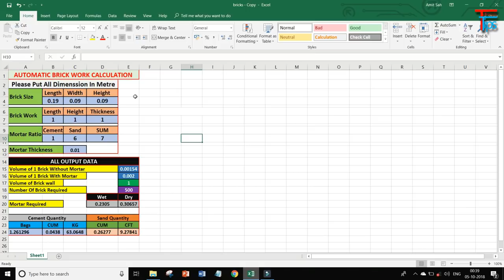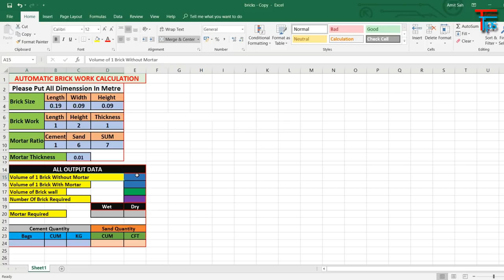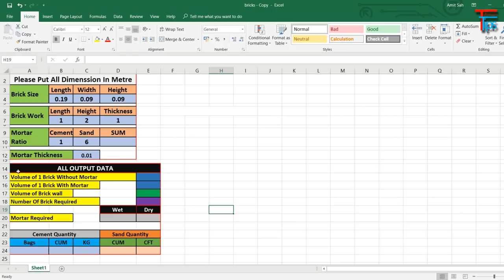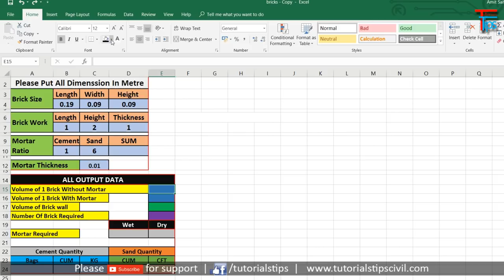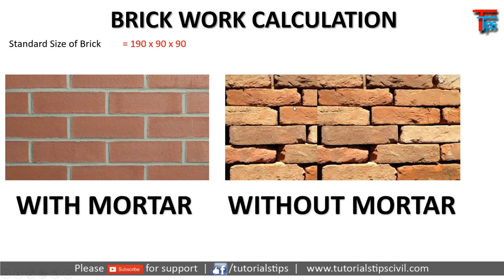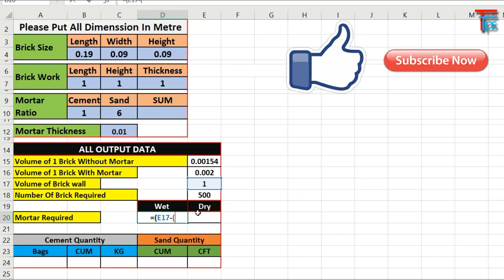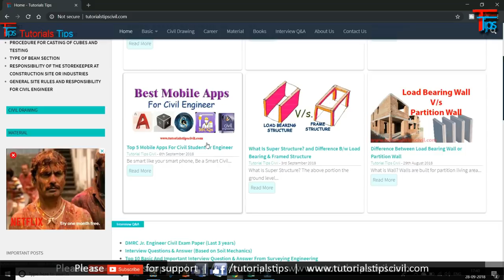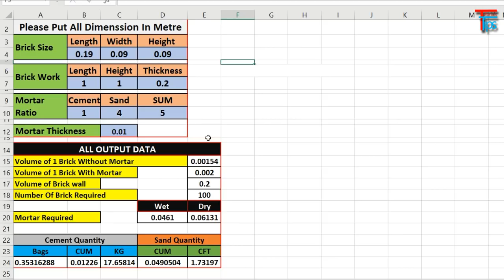How To Make Brick Calculator In Excel Sheet With Mortar Calculation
Hello Friends,
In this video we will learn, How to make brick Calculator in excel sheet with mortar quantity.